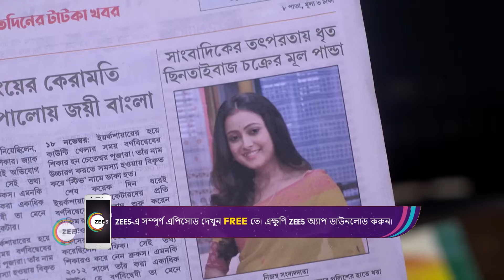Neem Phooler Madhu | Ep - 311 | Sep 23, 2023 | Best Scene 1 | Zee Bangla